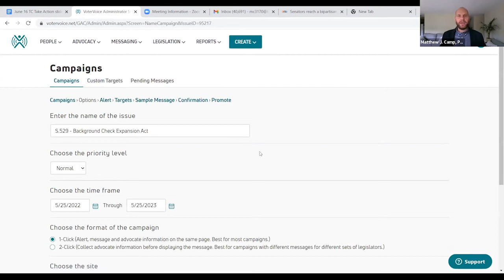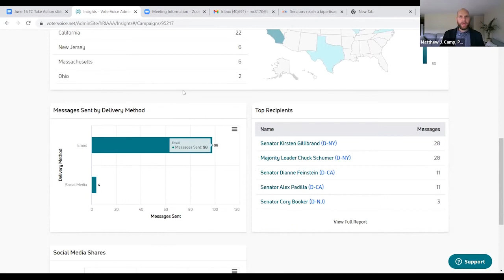TC Take Action: Stand Up to Prevent Gun Violence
Gripped by devastating mass shootings across the country, Americans are asking, “what can we do?”
Advocate to prevent gun violence in this virtual workshop with our experts, using evidence-based solutions to inform political action.

Facilitators
Sonali Rajan, Associate Professor of Health Education, Teachers College, Columbia University; Columbia SURGE (Scientific Union for the Reduction of Gun Violence)
Matthew J. Camp, (Ph.D ‘21), Director of Government Relations/TC Take Action, Teachers College, Columbia University

Pass the bipartisan gun violence prevention package
The Senate announced a historic bipartisan agreement with a roadmap to passing the most comprehensive gun violence prevention laws in almost 30 years.

Tell your story! Are you a parent? An educator? A student? You can use or modify the language below (credit to Brady). Note that the Senators below have message character limits:

Senator Rand Paul (KY) 1150 characters; Senator Jim Risch (ID) 1400.